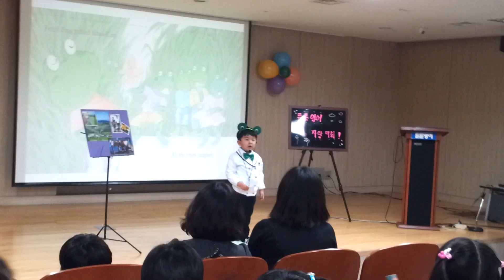2011년 9월 24일 신재운 튼튼영어 발표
2011년 9월 24일 신재운 튼튼영어 발표